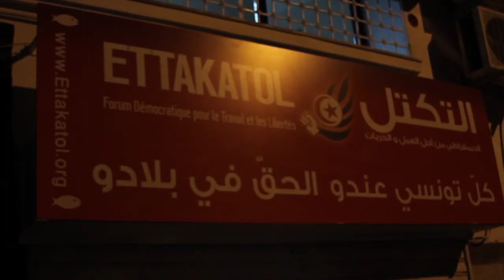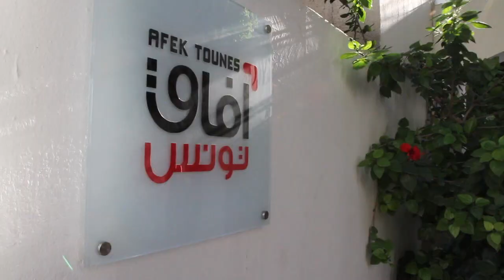Ennahda Is The Winner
Soumaya Ghannouchi,  daughter of Rached Ghannouchi, leader of the Islamist Ennahda movement, celebrates outside Ennahda's headquarters in Tunis October 25, 2011. The party said on Tuesday it had won more than 40 percent of seats in Sunday's election, pledging to continue democracy after the first vote that resulted from the "Arab Spring" revolts.